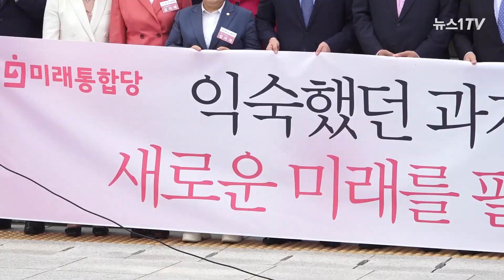'익숙했던 과거(?)와의 결별' 미래통합당 "더 이상 우리의 것이 아닙니다"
(서울=뉴스1) 송영성 기자 = 미래통합당이 '과거와의 결별' 선언을 하면서 "김종인 비상대책위원회 체제가 그 변화의 첫걸음이 될 것"이라고 밝혔습니다.

미래통합당은  21대 국회의원 당선인 84명이 참여한 이틀간의 워크숍을 마친 후 22일 오후 국회 본청 앞 계단에서 결의문을 발표했습니다.

결의문을 낭독한 배현진 원내대변인은 "많은 국민들께서 '정말 통합당이 바뀌겠는가', '이제 믿어도 되느냐'고 물으신다"고 말했는데요.

그는 "통합당 이라는 단어에서 떠올렸던 오늘 이 순간까지의 그 어떤 것도, 더 이상 우리의 것이 아니다"라고 강조했습니다.

21대 국회 미래통합당 당선인 84명이 한자리에 모여 발표한 결의문, 어떤 내용일까요?